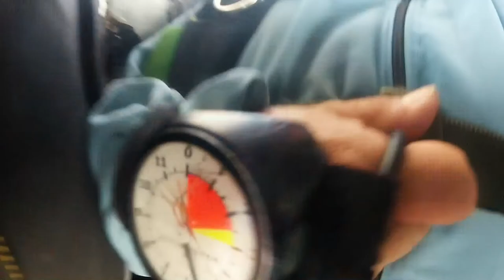Shane SkyDive 2015